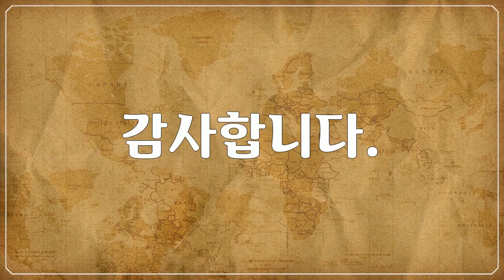북 & 중앙아메리카, 옐로스톤 국립공원, Yellowstone National Park - 아름다운 공원 풍경, Beautiful park landscapes 3